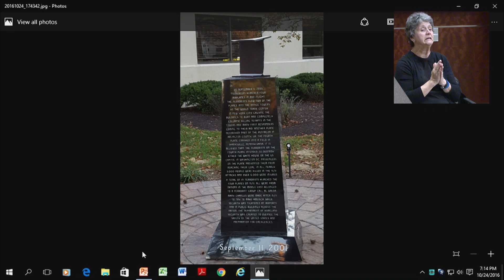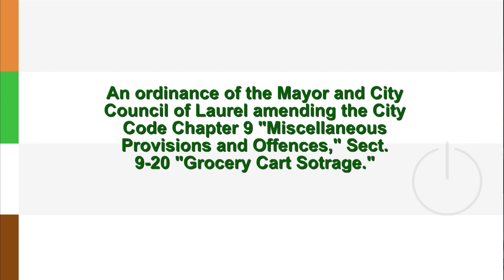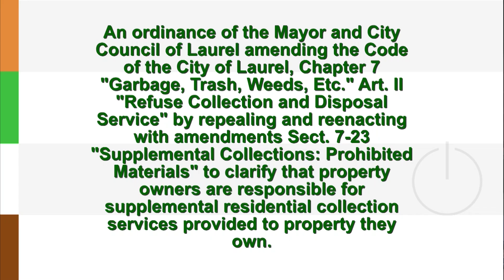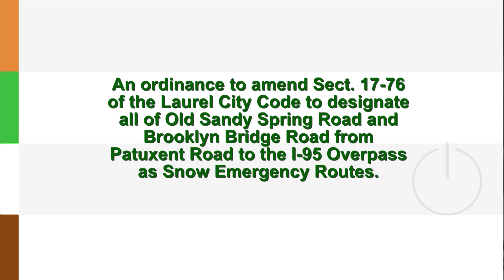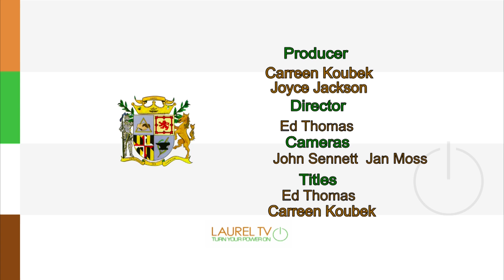21st Mayor and City Council Meeting - October 24, 2016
1. Call to order.
2. Invocation – Reverend Warren H. Litchfield.
3. Pledge of Allegiance.
4. Roll call.
5. Approval of Minutes of the Nineteenth Meeting of September 26 and Twentieth Meeting of October 12, 2016.
6. Report of the Mayor and City Council.
7. Mayoral reappointments: Bobbi McCeney, Tree Board and Barbara Borchardt, Tree Board.
8. General Public Hearing.
9. Second public hearing and possible action on Ordinance No. 1869, an ordinance of the Mayor and City Council of Laurel amending the City Code Chapter 9 “Miscellaneous Provisions and Offences,”. Sec. 9-20 “Grocery Cart Storage.”
10. Second public hearing and possible action on Ordinance No. 1882, an ordinance of the Mayor and City Council of Laurel amending the Code of the City of Laurel, Chapter 7 “Garbage, Trash, Weeds, Etc.,” Article II “Refuse Collection and Disposal Service” by repealing and reenacting with amendments Sec. 7-23 “Supplemental Collections; Prohibited Materials” to clarify that property owners are responsible for supplemental residential collection services provided to property they own.
11. Second public hearing and possible action on Ordinance No.1884, an ordinance to amend Section 17-76, of the Laurel City Code to designate all of Old Sandy Spring Road and Brooklyn Bridge Road from Patuxent Road to the I-95 Overpass as Snow Emergency Routes.